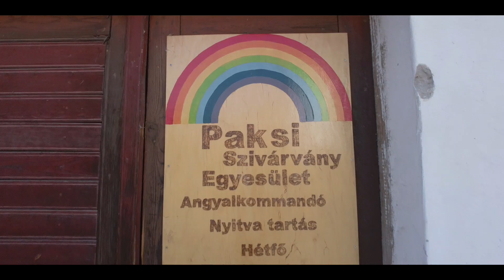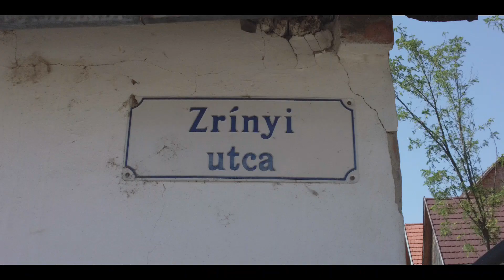Fogadj örökbe tanszerlistát! - Angyalkommandó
👉 Fogadj örökbe te is egy tanszerlistát❗️❤️
Elmentünk a Paksi Szivárvány Egyesülethez - ott örökbe fogadtunk egy listát és bevásároltunk Teónak, aki idén szeptemberben kezdi meg az első osztályt! 👦👦🖍️📐📒📓📏📕📚✂️✏️🏫
Segíthettek ti is egy rászoruló családnak! Cégek, baráti társaságok együtt is!
Keressétek a napokban a Paksi Szivárvány Egyesületet a 20/2954757-es telefonszámon! 📲❤️

Forest Lullaby by Oleksii Kaplunskyi from Pixabay